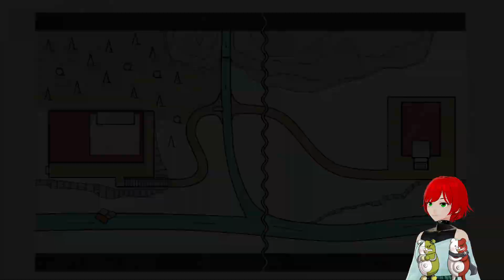Let's Play | Danganronpa V3: Killing Harmony | Part 19